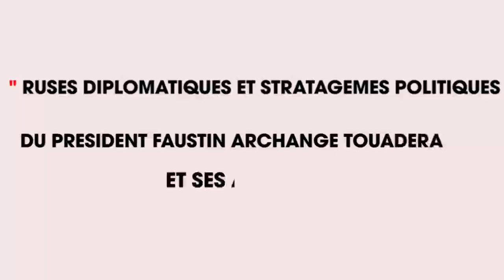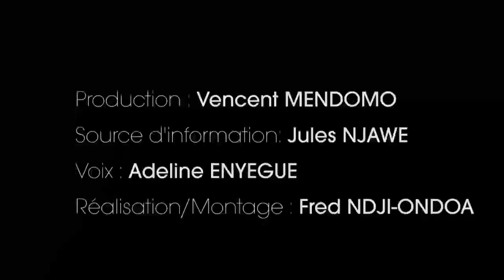M. Touadéra le boulanger Manipulateur prêt à tous les mensonges pour se maintenir au pouvoir.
TOUADERA,  boulanger manipulateur, le président qui est prêt à tous les mensonges pour une présidence à vie en République Centrafricaine